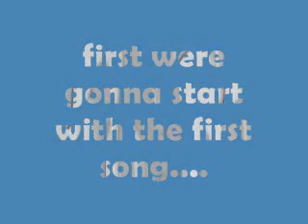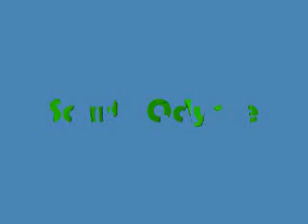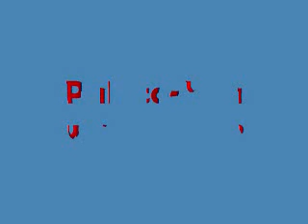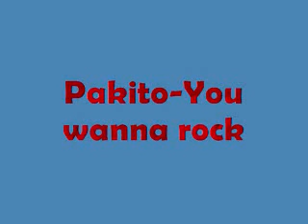My top 5 fav technos Part1*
5 great technos, im gonna make another vid too! soon,